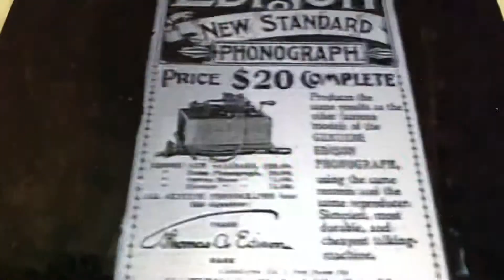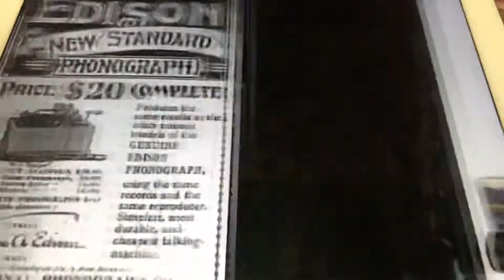Down among the sugar cane Collins and Harlan